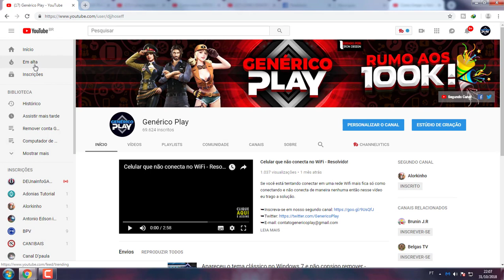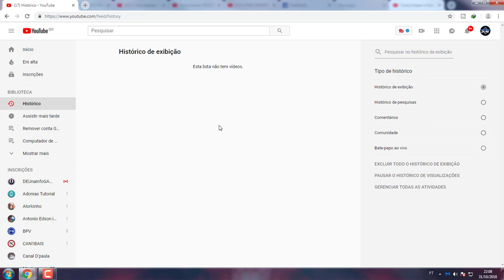Como limpar o histórico de vídeos assistidos no YouTube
Se você é do tipo que assiste muitos vídeos e deseja apagar seu histórico no YouTube mais não sabe como, então trago a solução nesse vídeo.